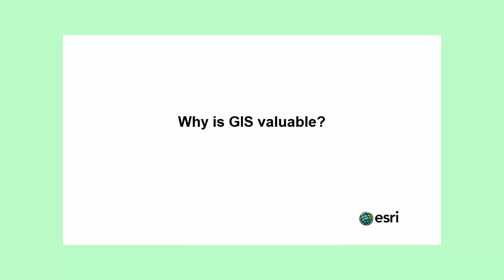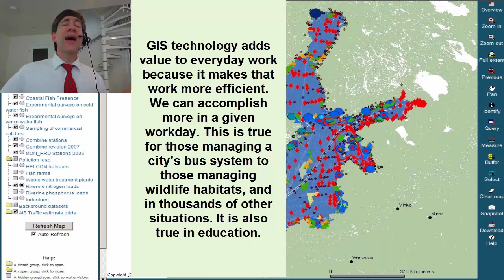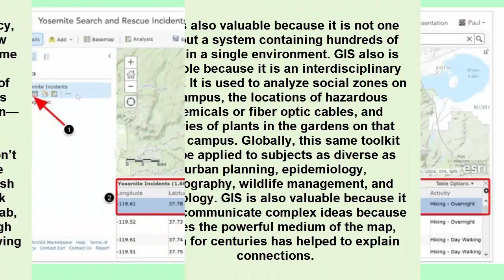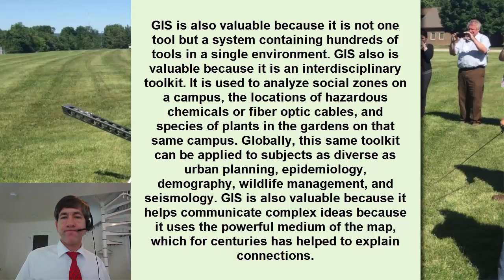Why is GIS valuable?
Why is GIS valuable to education and society?  Watch this video and think about how much GIS is "behind the scenes" in everyday life and why it merits inclusion in all levels of education.